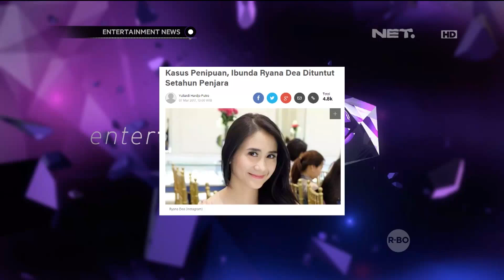Ibunda Ryana Dea Tersandung Kasus Penipuan